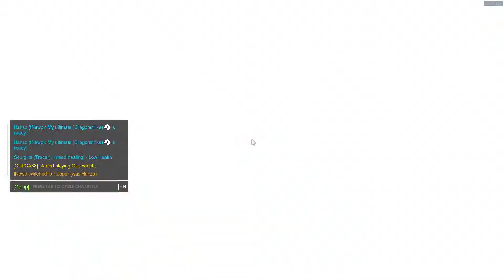Loss 141 partial